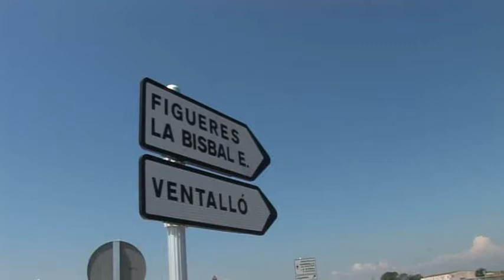Salvem l'Empordà denuncia les agressions del territori tallant la C-31 a Ventalló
Acció reivindicativa i festiva de Salvem l'Empordà celebrada el diumenge 23 de maig a la C-31 a la sortida de Ventalló, a l'Arbre Sec.